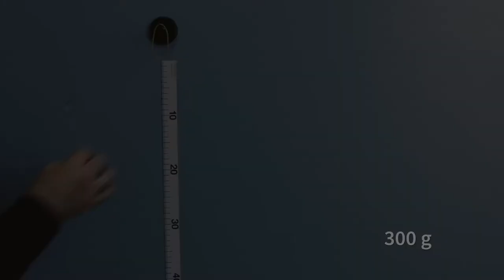Dehnung eines Gummibandes - Experiment